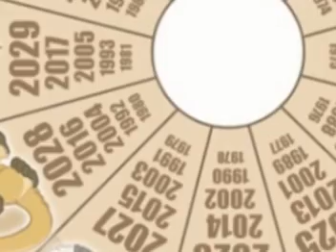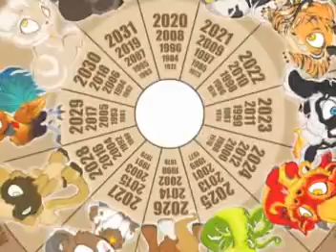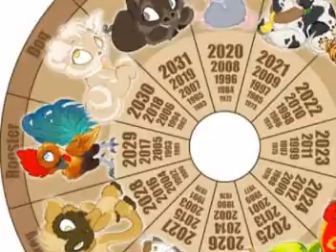เนื้อคู่ผู้หญิงที่เกิดปีชวด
เนื้อคู่ผู้หญิงที่เกิดปีชวด สาวๆที่เกิดปีนี้จะเฉลียวฉลาด ค่อนข้างจะทันคน ทำมาหากินเก่ง มีพลังในการต่อสู้ชีวิตดีมาก แก้ปัญหาได้เก่ง หนุ่มๆที่เกิดปีไหนกันที่จะเหมาะกับสาวปีชวด